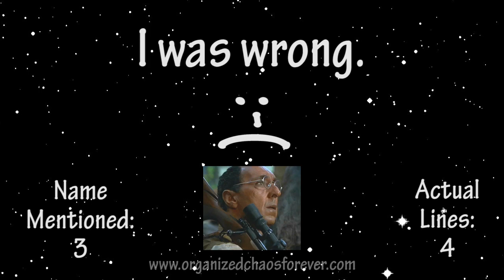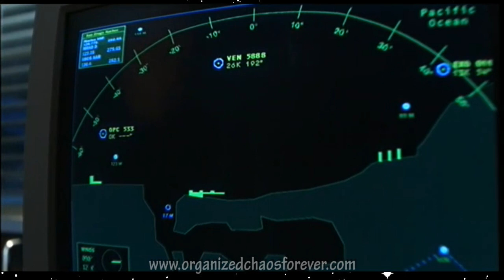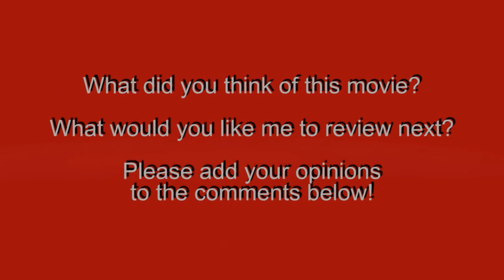Top 5 Reasons The Lost World: Jurassic Park Sucks! ...or Does It?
Some worlds are best left lost! My review of The Lost World: Jurassic Park.

This is the YouTube edit of this review. to see the regular (better) version.

The Lost World: Jurassic Park. 1997.
Directed by: Steven Spielberg.
Written by: David Koepp & Michael Crichton (novel).
Produced by: Bonnie Curtis, Kathleen Kennedy, Gerald R. Molen, & Colin Wilson.
Starring: Jeff Goldblum, Julianne Moore, Pete Postlethwaite, Arliss Howard, Richard Attenborough, Vince Vaughn, Vanessa Lee Chester, Peter Stormare, Harvey Jason, Richard Schiff, Thomas F. Duffy, Joseph Mazzello, Ariana Richards, & David Koepp.